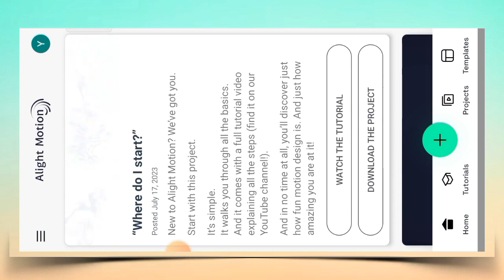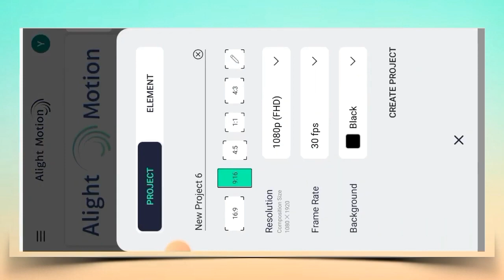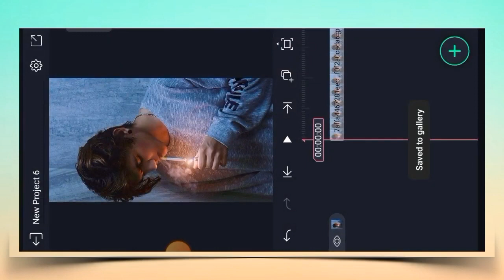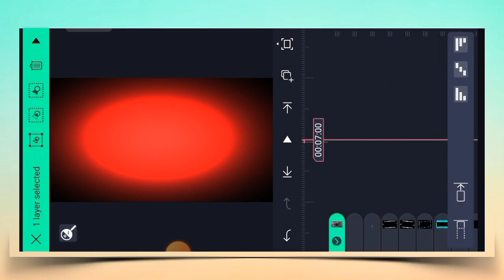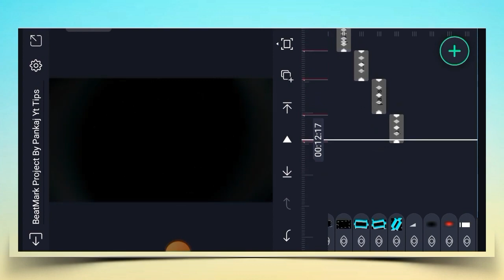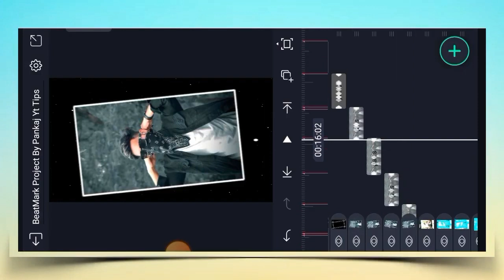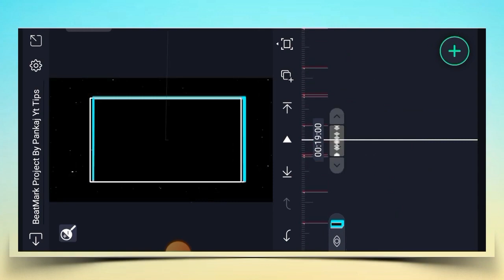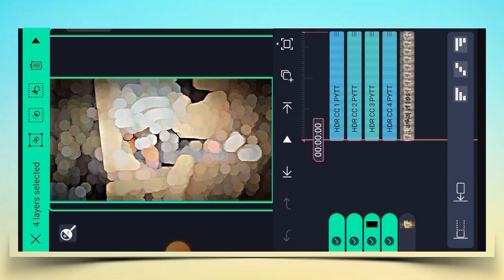😔Tere Liye Song Sad Status Video Editing Alight Motion | New Trending Xml File Video Editing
1) alight motion editing

2) alight motion trending tere liye sad song video editing

3) new style status alight motion video editing

4) alight motion xml video editing

5) video editing app alight motion

6) alight motion video editing new

7) alight motion presets

8) viral song status video editing

9) alight motion trending Xml video editing

10) alight motion video editing new

11) alight motion video editing xml file

12) alight motion sad video editing new

13) new style photo video editing alight motion

14) alight motion video editing toturial

15) new trending viral video editing video editing alight motion

16) new alight motion song video editing

17) video edit kaise kare alight motion me

18) new photo status alight motion new video editing

19) new viral song status video editing

20) shake effect video editing alight motion

21) alight motion video editing 2023

22) alight motion video editing new style

23) status alight motion new video editing

24) alight motion sad status editing toturial

25) new trending photo video editing

26) alight motion video editing new style

27) new style status video editing alight motion

28) trending status video editing

29) alight motion new video editing 2023

30) xml trend video editing alight motion

31) new editing alight motion

32) new video editing alight motion

33) alight motion photo video editing

34) new trending Instagram reels video editing new

35) status video editing alight motion new

36) new status video editing alight motion

37) status video editing alight motion

38) trending video editing alight motion new

39 new trending viral video alight motion

40) trending new tere liye song status video editing editing alight motion new